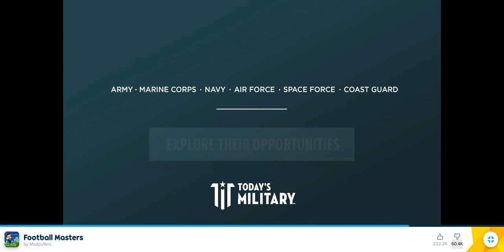Me and my mom became soccer superstars!!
it was lots of fun